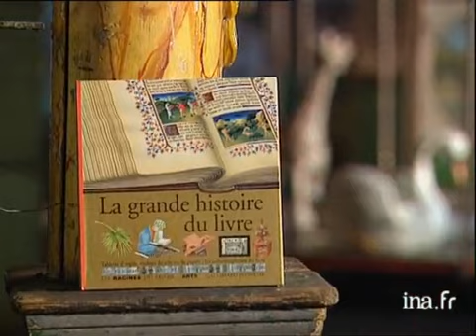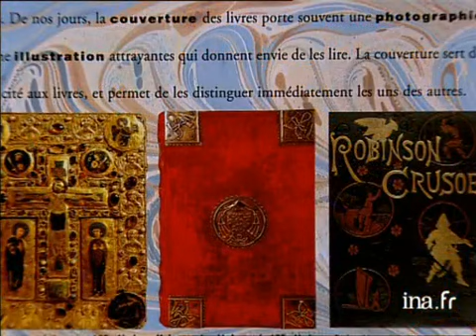Gallimard : La grande histoire du livre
17 janvier 1996
Olivier BARROT, depuis le musée des Arts Forains, présente le livre : "La grande histoire du livre", publié chez GALLIMARD. Images d'archive INA